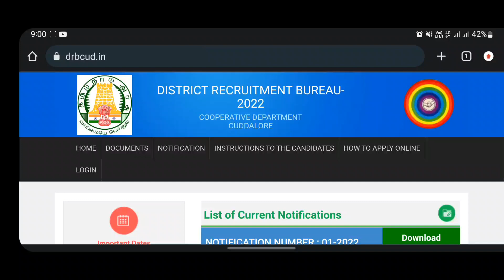Ration Job Interview Card Download Cudalore 2022 Salesman/Packer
பயணத்தின் காரணமாக குரல்கொடுத்து பேச இயலாத சூழ்நிலை ஆகையால் இசை கொடுக்கப்பட்டுள்ளது. Interview Call Letter Download செய்ய தெரியாதவர்கள் நமது Trouble-Free Online Service Whatsapp-க்கு நமது Channel யை Subscribe செய்ததற்கான Screenshot அனுப்பினால் இலவசமாக Download செய்து தரப்படும்.By *Trouble-Free Online Service*